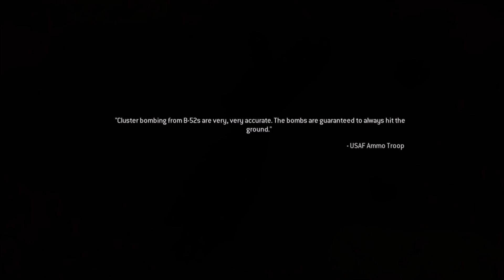CoD:Modern Warfare Remastered #8